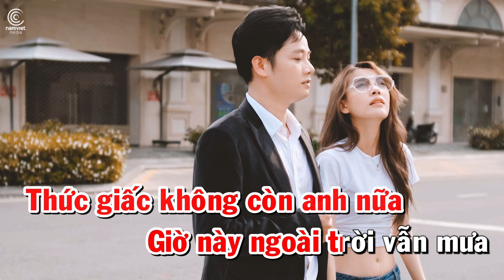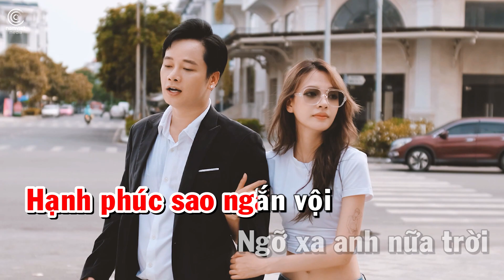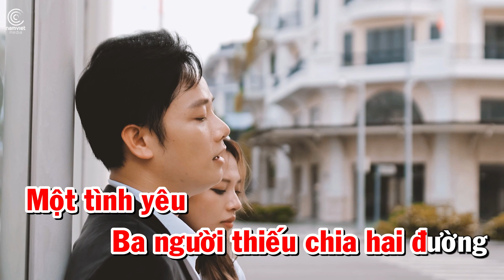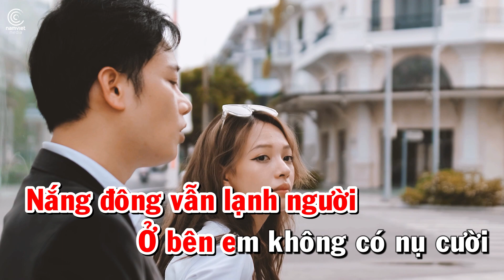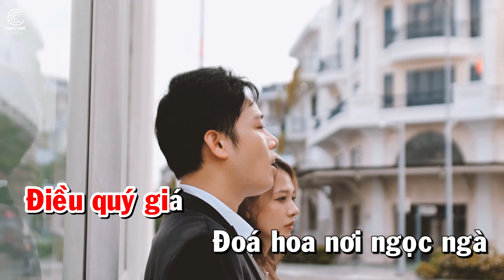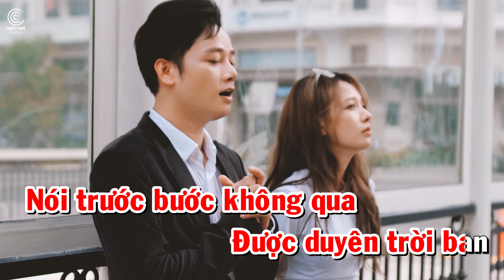[KARAOKE] Nói Trước Bước Không Qua - Anh Quân Idol | Tone Nữ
♫  Sáng tác: Thanh Hưng
► Lời bài hát:
Thức giấc không còn anh nữa
Giờ này ngoài trời vẫn mưa
Nỗi nhớ anh nhiều chất chứa
Ôm một kẻ dư thừa
Con hằn như in
Câu chuyện chúng ta
Nói về tương lai rất xa
Nhưng nói trước thì
Bước không qua được đâu

Mất anh ngang cuộc đời
Hạnh phúc sao ngắn vội
Ngỡ xa anh nữa trời
Giờ hết thật rồi
Nắng đông vẫn lạnh người
Ở bên em không có nụ cười
Suy cho cùng
Chân thành không giữ nổi một người

Chuyện tình yêu
Nói trước bước chẳng qua
Ta giấu tương lai
Như một món quà
Đặt vào tâm trí
Của hai chúng ta
Nay vỡ tan ra
Em muốn anh là tất cả
Điều quý giá
Đoá hoa nơi ngọc ngà
Mà thứ anh cần
Em đúng hẹn một chiều thứ ba

Rồi người nào đó
Xứng đáng với anh
Vun vén cho anh
Những điều còn thiếu
Để tình yêu đến
Nỗi phải cách xa là lỗi do em
Em vẫn đi về phía trước
Mặt vết xước
Dẫu còn chưa quên được
Một tình yêu
Ba người thiếu chia hai đường